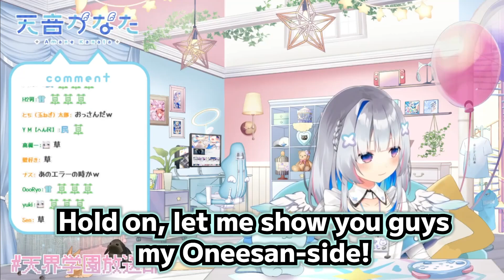Kanata finally reveals her true form and shows her bouncy things【Hololive】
Sources:
【声変わり？】天音かなた、お姉さんになりました。【天音かなた/ホロライブ】